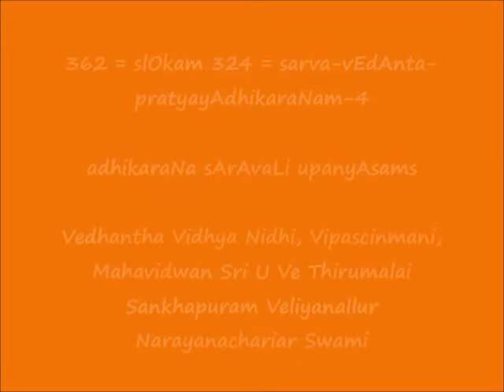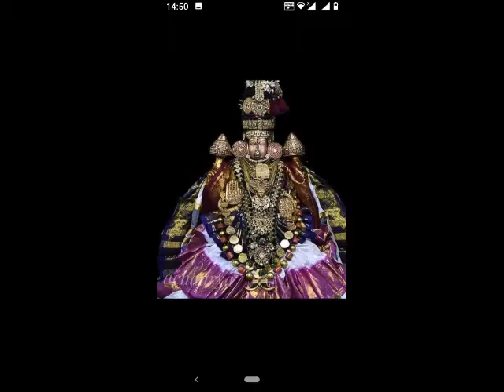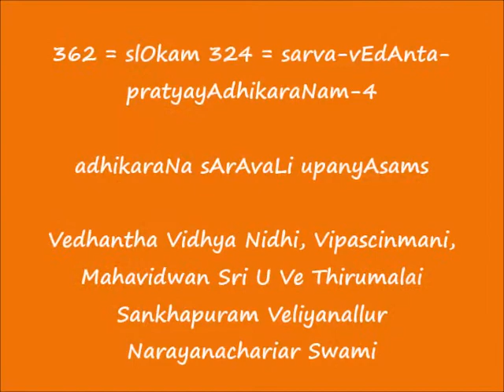362 = slOkam 324 = sarva-vEdAnta-pratyayAdhikaraNam-4 = adhikaraNa sArAvaLi upanyAsams